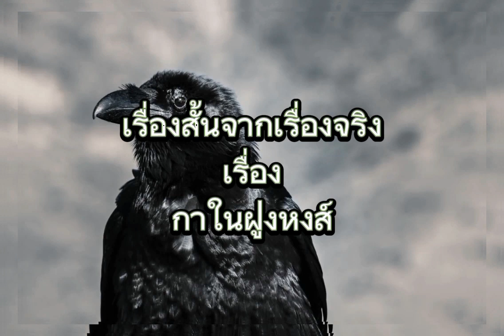EP.864#เรื่องสั้นจากเรื่องจริงเรื่องกาในฝูงหงส์เรื่องสั้น เรื่องจริง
กาในฝูงหงส์สุภาษิต